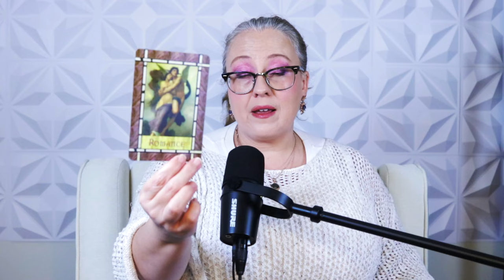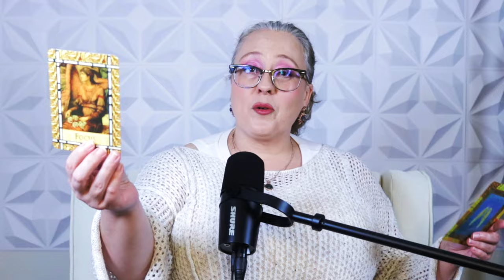SUPERCHARGED WEEK | CHANNELED ANGEL MESSAGE WEEK OF SEPT 29, 2024